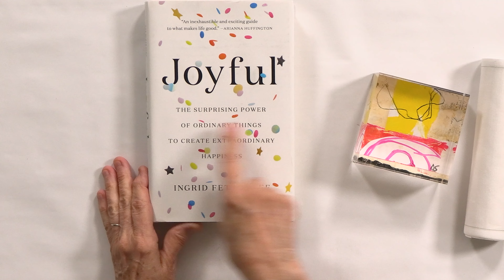What does "Creativity" really mean? / Art with Adele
Living a creative life extends far beyond the realm of art. Creativity can refer to original problem-solving, being adaptable, and thinking outside the box. It involves being brave and taking risks.
Often, for me, it means doing something new I haven’t done before, which can also lead to that delightful feeling of total freedom. The more “out there” you are with your creative ideas the better chance you’ll have of doing something really original.

🔴 Have you gotten on the wait list yet for the Art with Adele Academy?